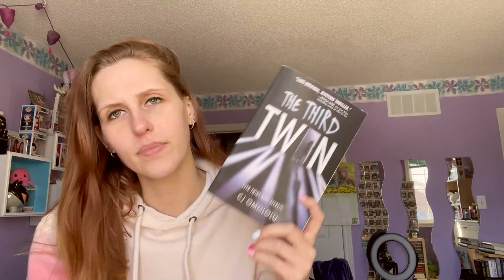LEXI DESERVED IT | BLIND BOOKS VLOG #2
It took me almost an entire year to film the second installment of this series... and I'm now 2 for 2 on the bad books, so can you blame me?

Scroll down to uncover the book name!
***SPOILERS FOR: The Third Twin by CJ Omololu***